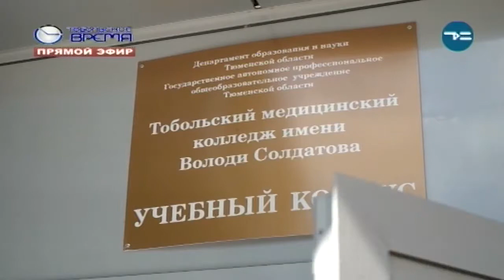индустрия красоты, новые кадры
В Тобольске будут готовить технологов-эстетов с медицинским дипломом. Профессия входит в топ - 50 наиболее востребованных профессий в России. Единственное в Тюменской области учебное заведение, которое открыло такую специализацию - тобольский медколледж.